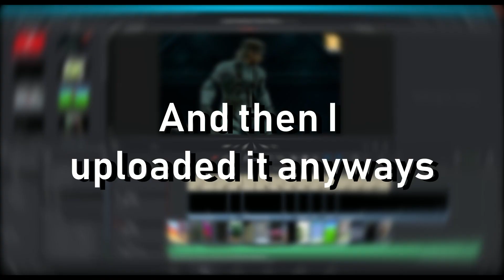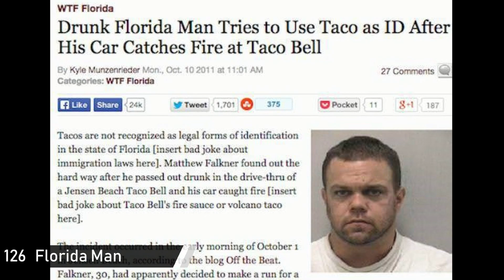EVERYONE IS HERE! - The BEST Super Smash Bros Roster (Meme)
Okay fellas this is the last one unless we reach 20 million likes. Think we can do it?